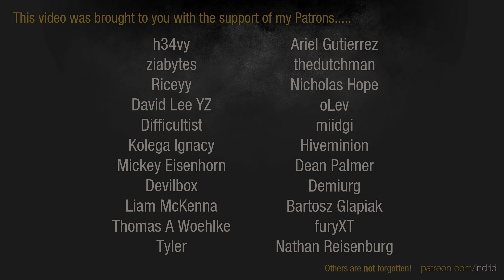Age of Wonders: Planetfall | Syndicate Psynumbra #12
Empress Vect leads the Syndicate to dominate a new frontier world.

AI: Very Hard
Destination: Frontier World
World Size: Large
Landmass: Land
Players: 6
Score Victory: On
Doomsday: On
Unifier Victory: On
Domination: On
Hero Resurgence: Auto Combat only
Max Heroes: 5
Max Hero level: 20

Background: Covert Operative
Colony Supplement: Colonist Cryopods
Commander Loadout: Default
Vice: Kleptomaniac